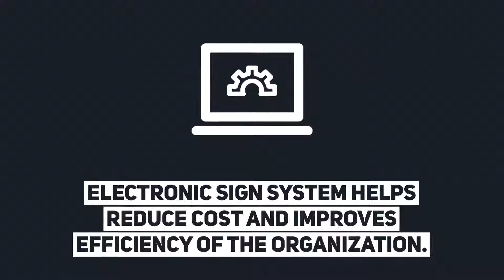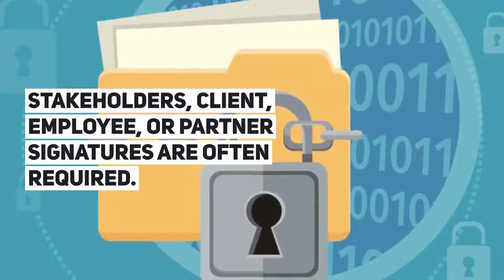Electronic Sign Supplier | CONSYSA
CONSYSA-  Construction Systems of America has a cloud based construction scheduling software to manage your projects, free for life.
to get free subscription for free for life.

An Electronic sign supplier is any online or offline designated electronic signature vendor that provides, in place of handwritten signature, or encryption of documents. Deciding which and how to implement into the business can be a daunting task as new functionality may need to be included. Although this electronic sign supplier does not have many features like other suppliers, they do offer the basics of what is needed to beat down on any organization’s paper-based processes.